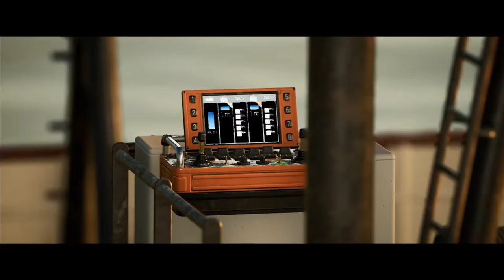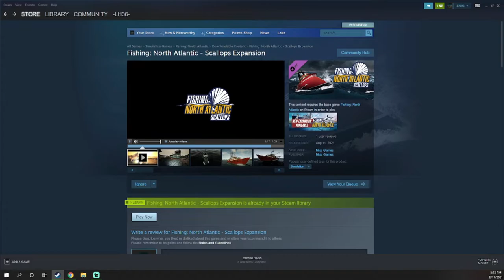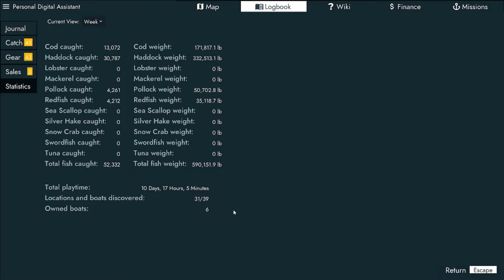Fishing: North Atlantic Scallop DLC